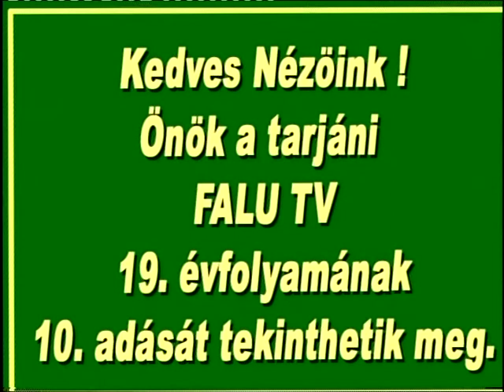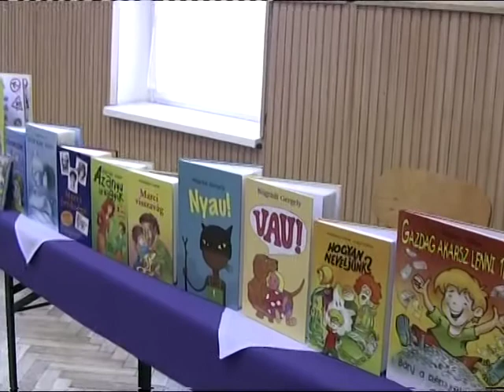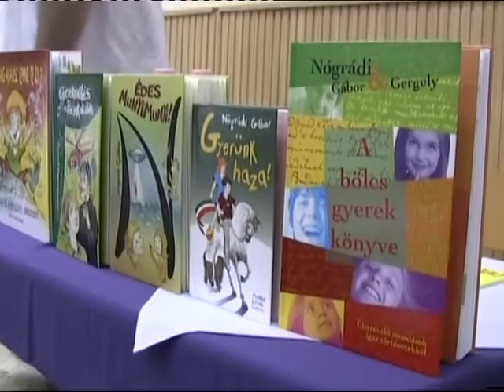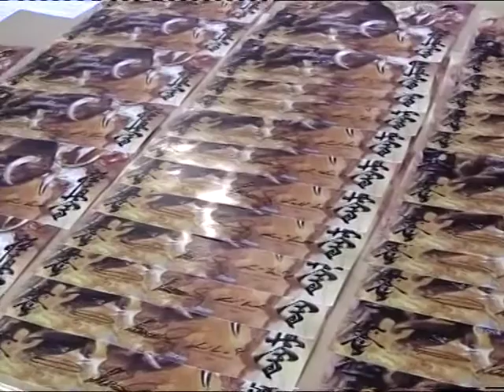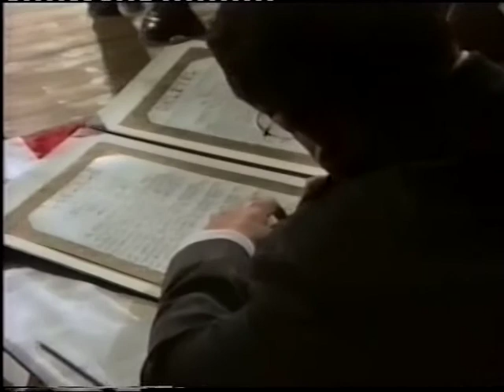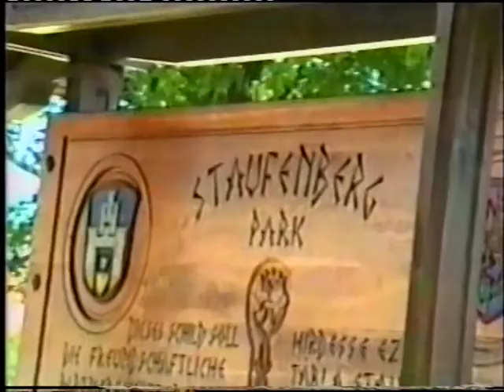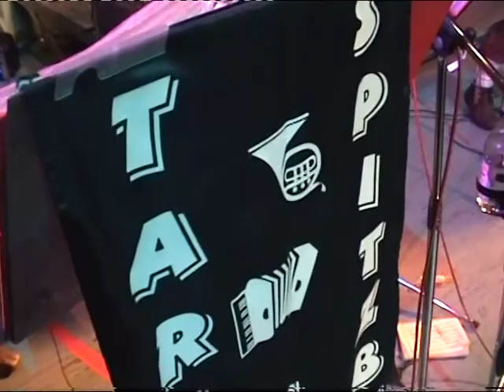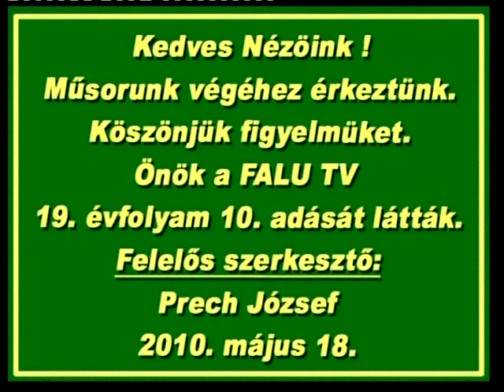347. adás 2010.05 .18.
0.00 Itéletidő
0.04 Anyák napja
0.12 Ringató
0.32 Elsőáldozás
0.55 Iró-olvasó találkozó /Nógrádi Gábor/
1.02 Karate
1.12 Staufenberg 20 éves kapcsolat
1.37 Női kézi
1.41 Tarjániak Gerlingenben